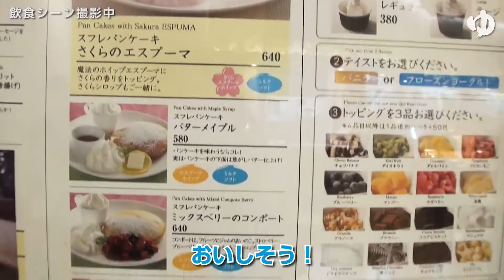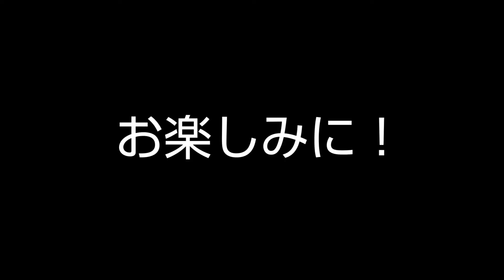【極楽湯イメージガール】撮影メイキング 前編【in RAKU SPA Cafe 浜松】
極楽湯10代目イメージガールの写真撮影がRAKU SPA Cafe 浜松で行われました！
撮影の合間にイメージガールおすすめの施設紹介もありますよ！
気に入りすぎてなかなかそこを離れないメンバーも…。

～出演メンバー紹介～
‹イメージガール›
西野結
松田彩花
中島亜純
栖関亜里沙
‹その他出演›
岩倉隼人 (RORYU BOYS 8)
山際海斗

次回「後編」も近日公開！
お楽しみに！